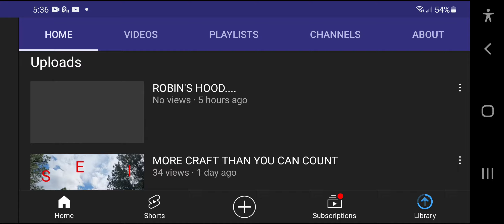OVER 5 HOURS AGO!!!!